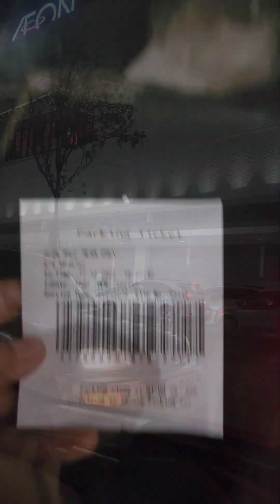មកលេងស្ពានកញ្ចក់នៅ Aeon3 ជូនតាមសំណូមពរកូនៗ☺️AeonMallMeanChey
មកលេងស្ពានកញ្ចក់នៅ Aeon3 ជូនតាមសំណូមពរកូនៗ☺️